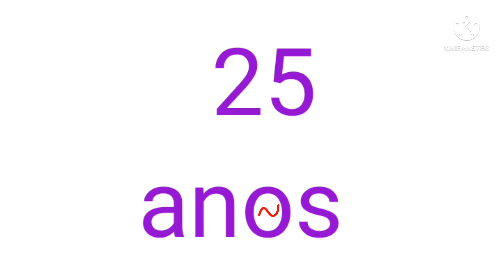cronologias do vinhetas jornal North parte 2